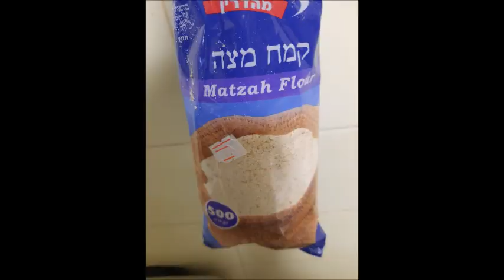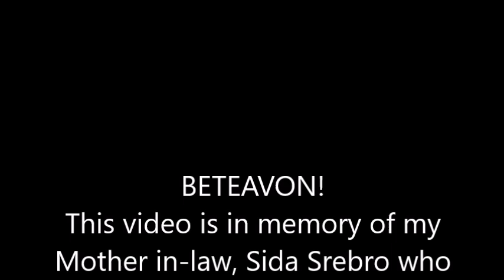Sida's Gefilte fish balls-The Srebro family recipe from generation to generation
Sida,my late mother in -law ,was a  Holocaust survivor and she was part of the Shindler list!
When we talked about the Holocaust, she always said  that she  had never lost her hope for better days during her stay in the Shindler factory. I believe that today , with the Corona virus, we should not loose our hope and I made this video in her memory